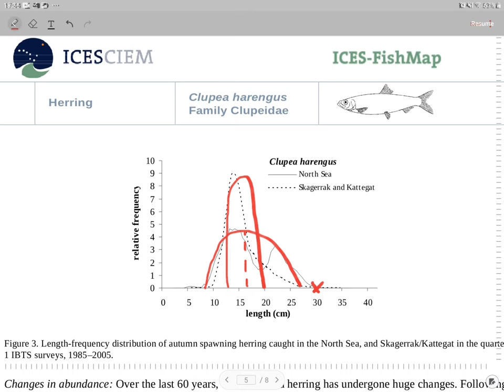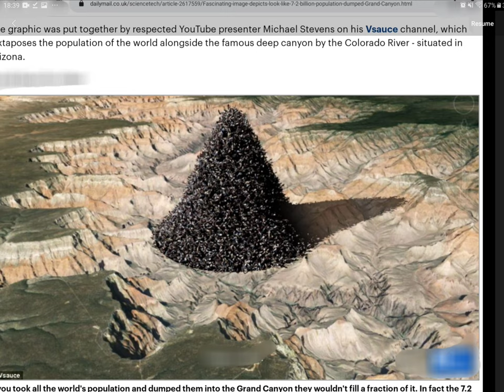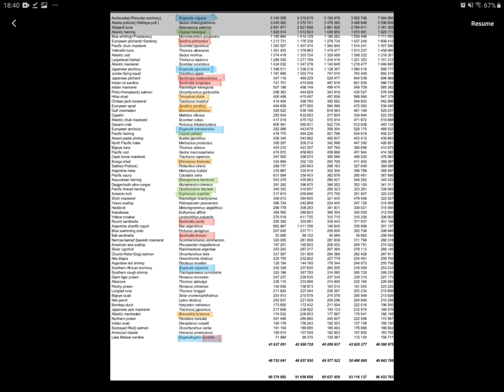Part 3. The Cruelest Exploit. 4 Clupeiform herring + wildcard. 2m30. forms 1-15th: 2.018 trillion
*Clupea harengus (Atlantic herring) @ 16.5 cm = 34.11 g. That's 29,316.9158 per metric tonne
x the 2018 FA0 1,820,173 = 53 B, 361 M, 858,693 killed.
*Clupea palasii @ 25 cm, 147.51 g = 6779.20 per metric tonne.
x the 2018 FAO 458,237 = 3 B, 106 M, 480,917 Pacific herring killed
*Strangomera bentincki herring @ 11 cm is 11.44 g, so 90,909.09 per metric tonne.
x the 2018 FAO 345,422 = exactly 31 B, 402 M Common sardine killed.
*Opisthonema libertate @ 16 cm is 44.7 g. So 22,371.36 per metric tonne.
x the 2018 FAO = 7 B, 231 M, 789,710 Pacific Thread herring killed
wildcard